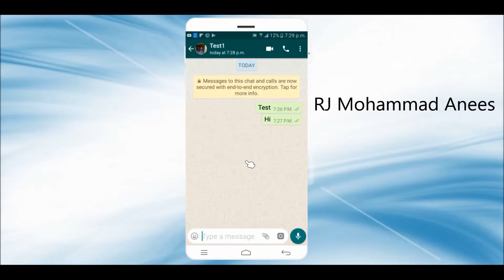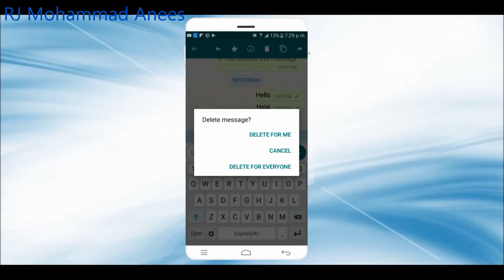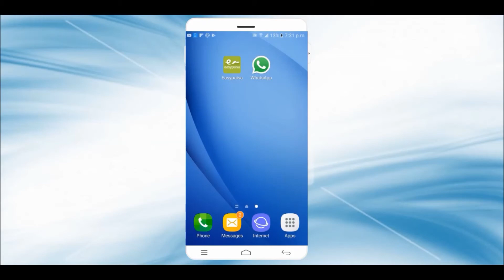How to Delete a WhatsApp Message You've Already Sent -New Featire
Now its very easy and simple way to delete your sent message on Whatsapp group or any individual person to avoid any shame.